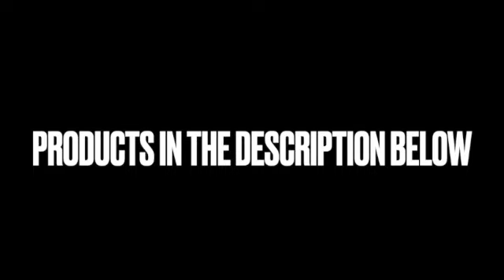MY "EVERYDAY" MAKEUP LOOK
PRODUCTS USED:
*Morning skin care routine*
Pears Soap
Ulta Tinted Moisturizer (Tan)
Benefit Gimme Brow+ Tinted Volumizing Eyebrow Gel (06)
Maybelline New York Volume Express Colossal Cat Eyes Washable Mascara
Black Radiance Contour Palette (Med. to Dark)
Maybelline SuperSuperStay Matte Ink Liquid Lipstick (Amazonian)